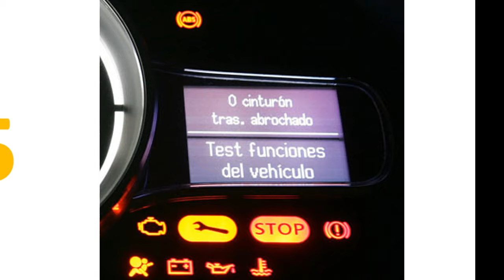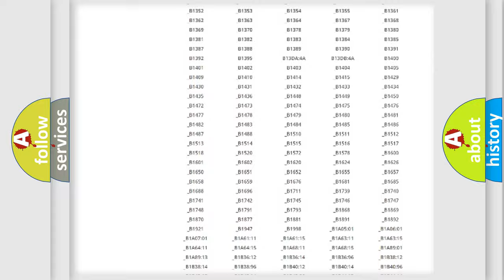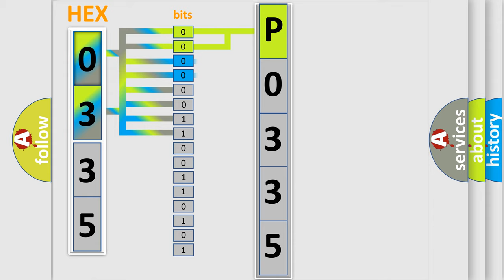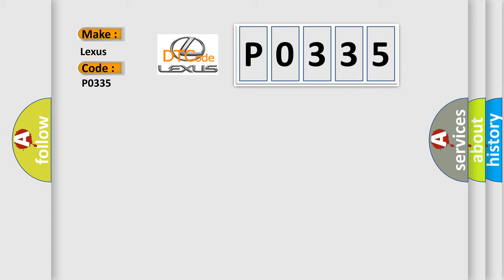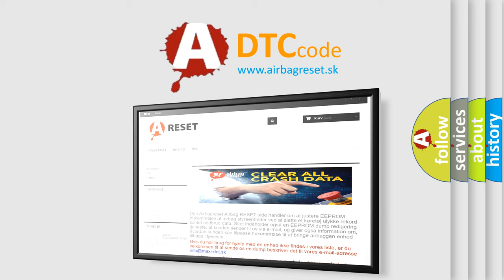DTC Lexus P0335 Short Explanation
Contents:
0:21 Basic DTC analysis according to OBD2 protocol standard.
1:48 Insight into programming
2:58 A diagnostically understandable description of the Diagnostic Trouble Code
3:05 Basic error definition

Make:
Lexus
Code:
P0335
Definition:
Crankshaft Position Sensor "A" Circuit
Description:
Monitor runs whenever following DTCs are not present: None CKP Sensor Range Check or Rationality: Time after starter OFF to ON: 3 seconds or more Battery voltage: 7 V or more Minimum battery voltage while starter ON: Less than 11 V Number of VVT sensor signal pulse: 6 times Camshaft position sensor circuit fail (P0340,P0342,P0343): Not detected CKP Sensor Verify Pulse Input (Case 1): Engine speed: 600 rpm or less Starter: OFF Time after starter ON to OFF: 3 seconds or more CKP Sensor Verify Pulse Input (Case 2): Starter: ON Minimum battery voltage starter ON: Below 11 V
Cause:
 Open or short in CKP sensor circuit CKP sensor CKP sensor plate ECM